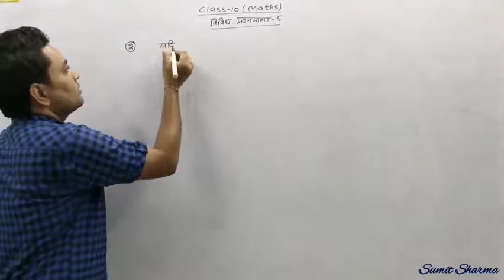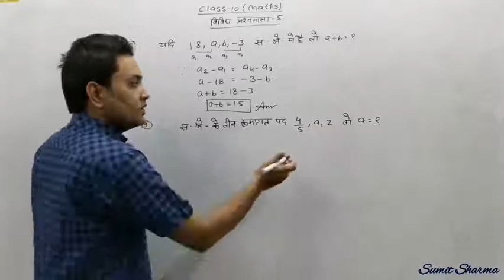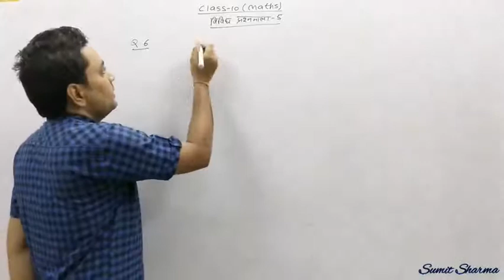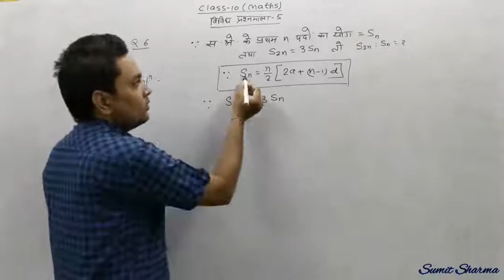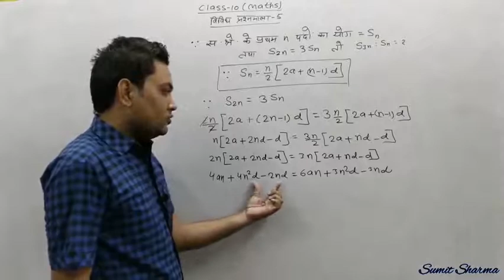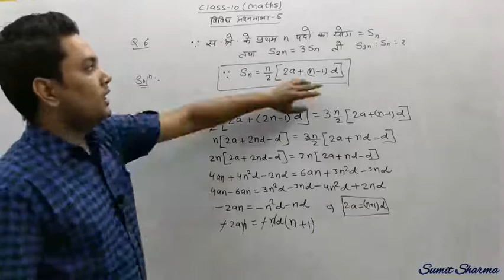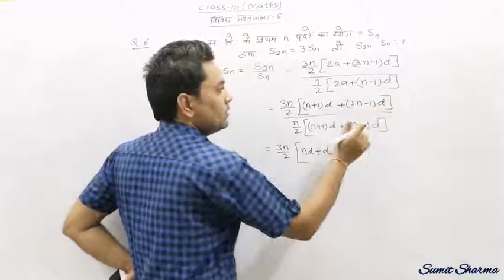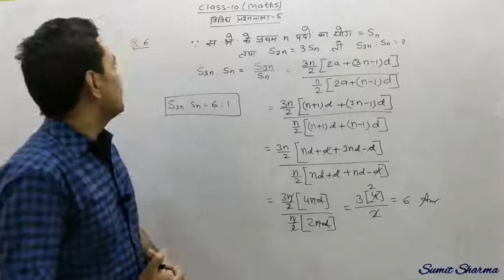(L-11) विविध प्रश्नमाला-5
Class-10 (Maths) RBSE
Questions of miscellaneous-5
Q.2, Q.6, Q.9